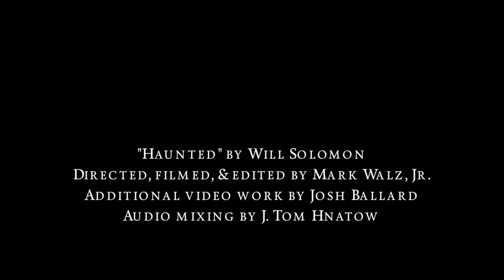Will Solomon - "Haunted" Live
Will Solomon - "Haunted"

Filmed, Edited, and Directed by Mark Walz, Jr.
Additional Video Work by Josh Ballard
Audio Mixing by J. Tom Hnatow

Our second session with Will Solomon is in historic Rokeby Hall in Lexington, KY.